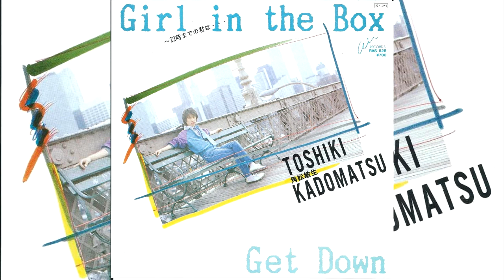角松敏生 ライブ OSHI-TAO-SHITAI 他（1986.6.12）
1986年7月13日放送
FMライトアップタウン
角松敏生のポップフリークより

1986年6月12日
FM東京ホールにて収録

※コーラス修正しました。

Vocal、Guiter、Simmons
角松敏生

Drums
秋山浩一

Bass
青木智仁

Keyboards
友成好宏
林　有三

Sax
園山光博

Chorus
平田カヨ
宮浦和美